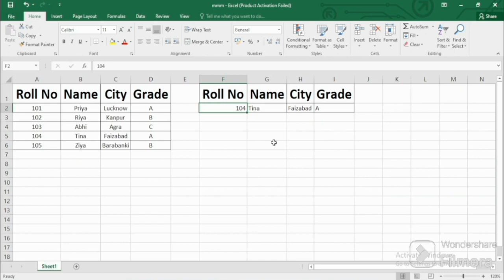Vlookup in Excel